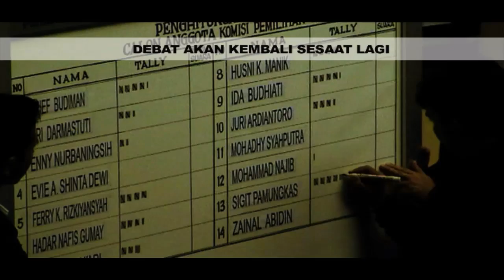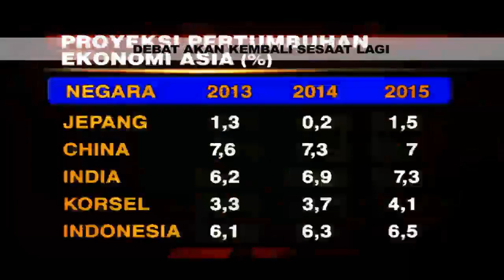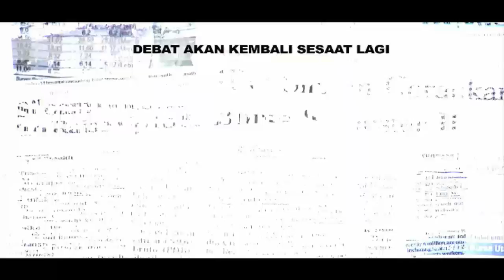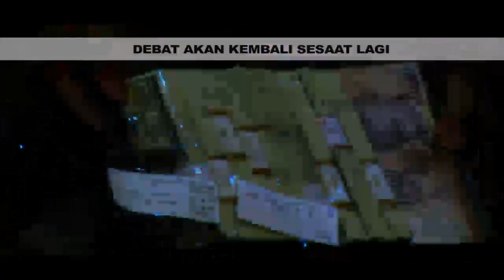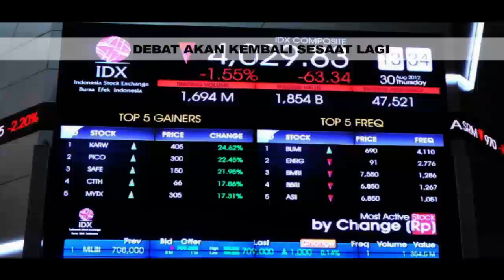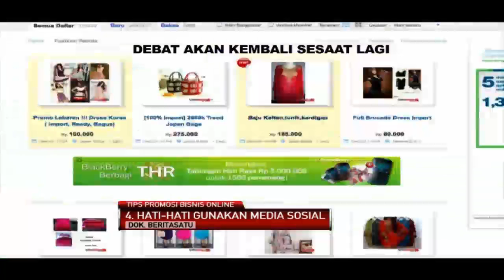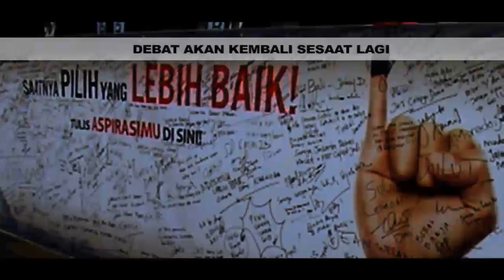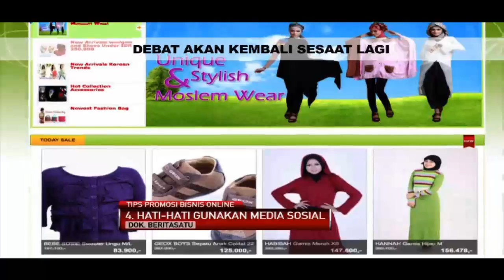BeritaSatu World: Indonesia 2nd Presidential Election Debate 2014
Watch BeritaSatu World's live streaming of Indonesia's second presidential debate in English simulcast on Sunday, June 15, 2014. Presidential hopefuls Prabowo Subianto and Joko Widodo will face off in their second debate.

The theme of this debate is economic development and social welfare.

The debate will be broadcast live from the Gran Melia Hotel, in Kuningan, South Jakarta, on Sunday, on June 15,  2014. First Media and BigTV subscribers can catch the English broadcast on channel 304 (First Media) and channel 2 (BigTV).

We'll also be live-tweeting the debates in English at @JGBlogs.